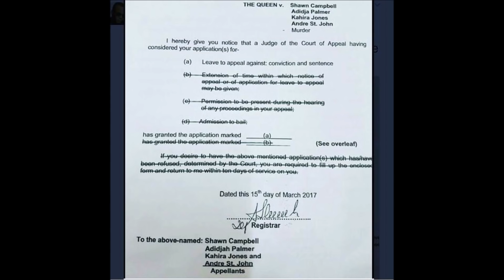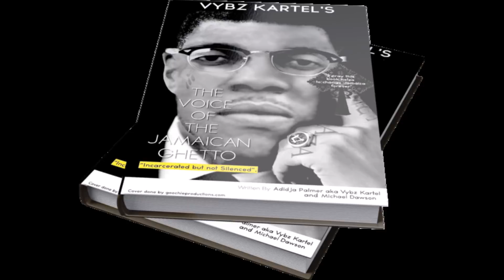Vybz Kartel Jurors from his 2014 trial on the run and in hiding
One of Jamaica's most prolific dancehall Reggae stars was placed on trial and convicted in 2014 where he was given a life sentence to serve. Some of the jurors from that trial are on the run and in hiding and have made contact with news entities in Jamaica to talk about their quality of life since the trial ended and the things they fear the most. We assess the story printed in the Gleaner and give our own opinions and commentary.